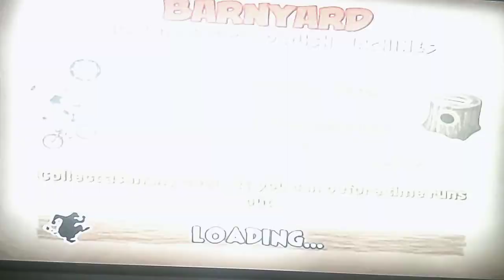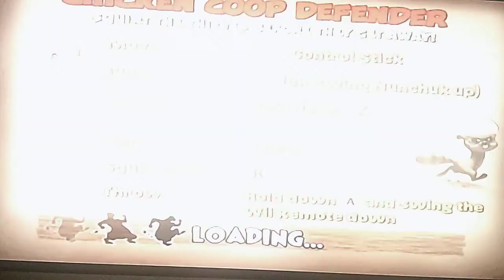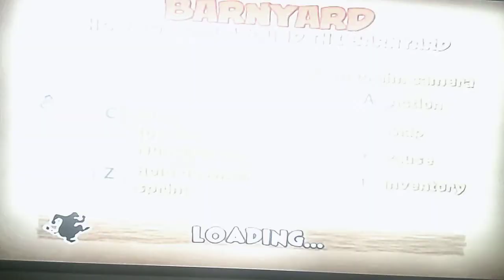AM I READY TO BECOME LEADER?